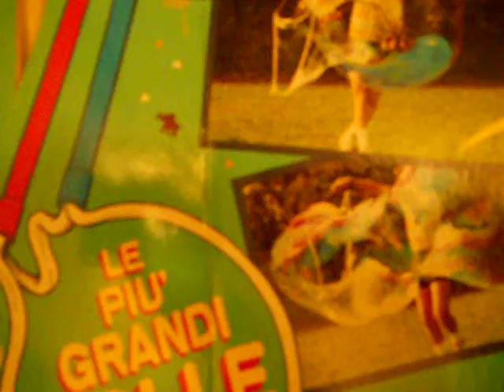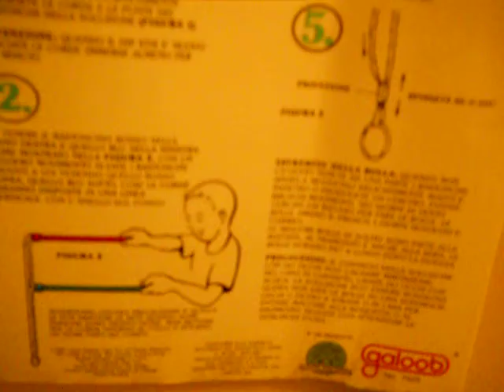DIP STIX BOLLE DI SAPONE GIGANTI Marca GALOOB SOAP BUBBLES GIANTS VINTAGE TOYS GIOCATTOLO